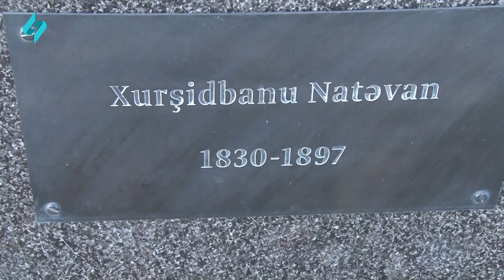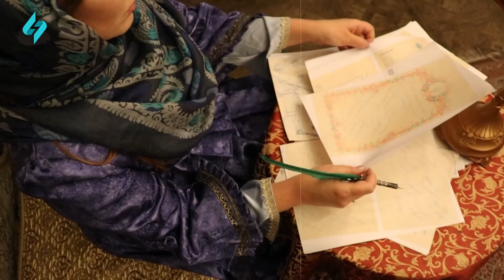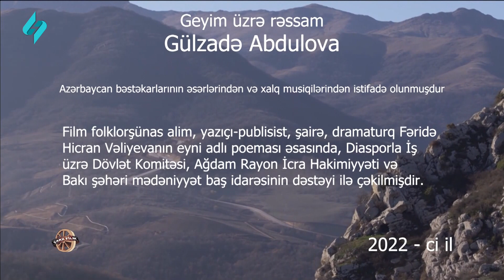Şuşa | Sənədli film 17.12.2023